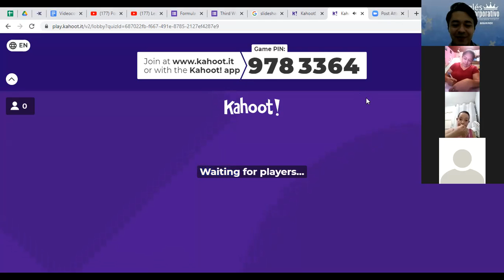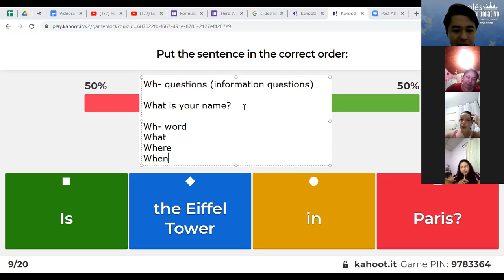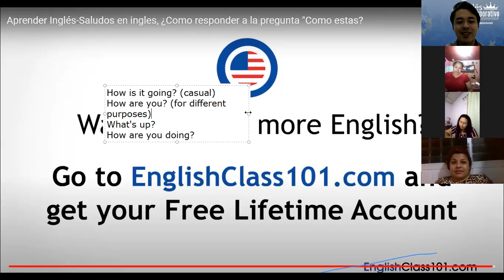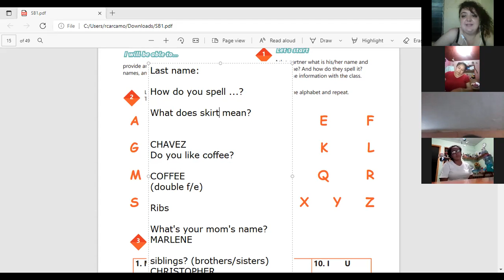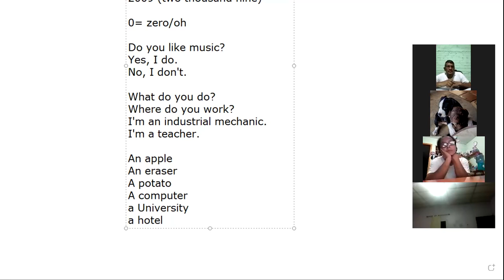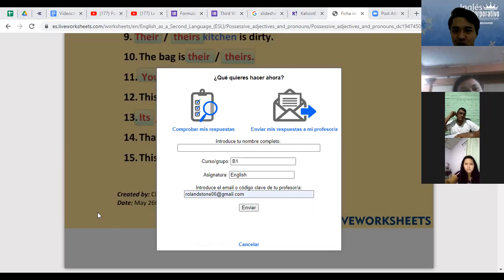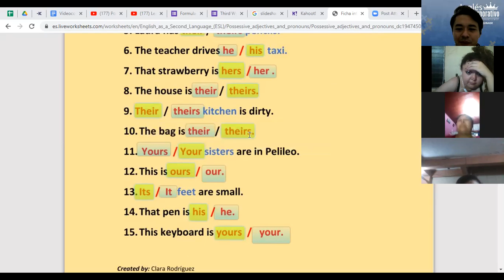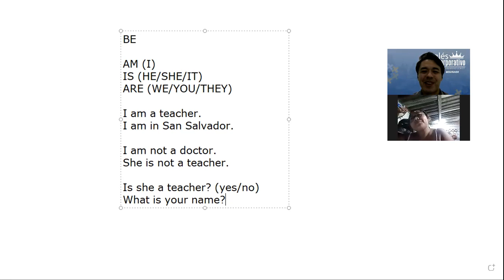Videoconferencia #4 POSSESSIVE ADJECTIVES AND NOUNS